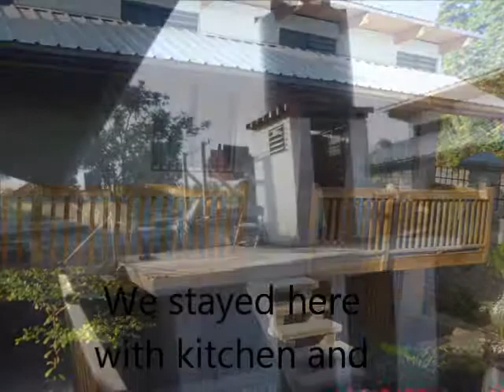HaitiSlideShowNov2011.wmv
Haiti Mission trip Nov 2011